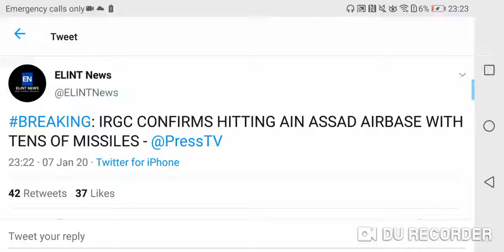WW3 Fears: Iran Military Confirms Hitting Ain Assad Airbase with tens of Missiles